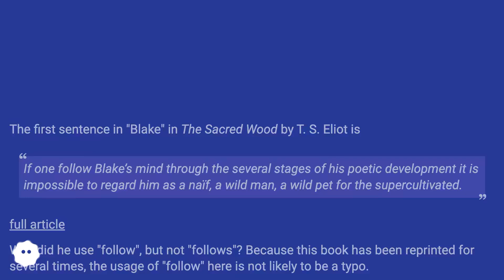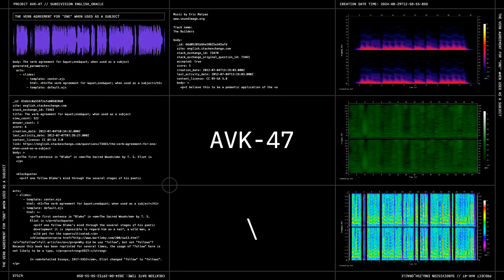I believe this to be a pedantic application of the subjunctive mood following if. If in the quote...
Track title: The Builders

Chapters
00:00 The Verb Agreement For "One" When Used As A Subject
00:34 Accepted Answer Score 5
00:53 Thank you